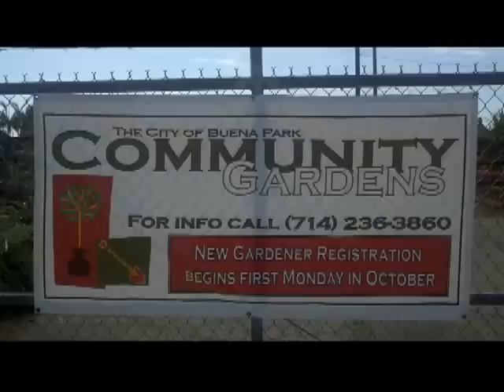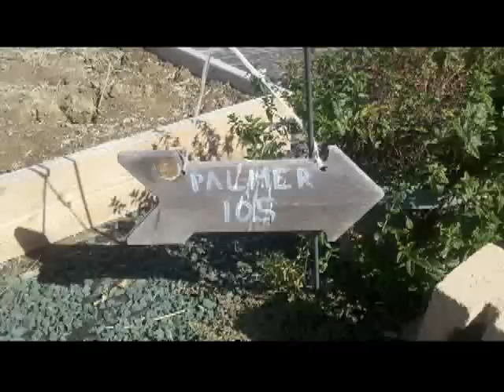Secret Garden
New and Long-time gardeners at the Neighborhood Community Garden